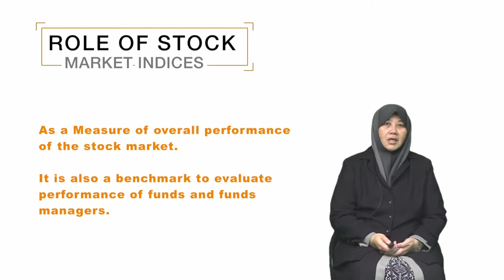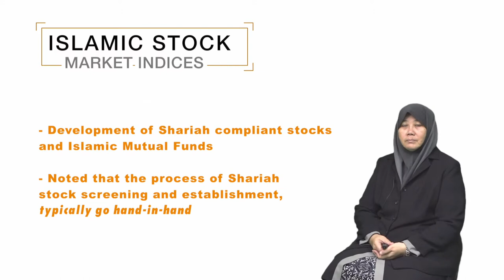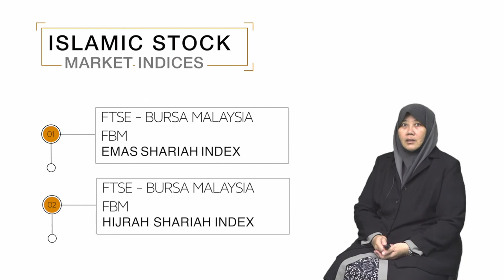PutraMOOC || Syariah Index || Islamic Finance